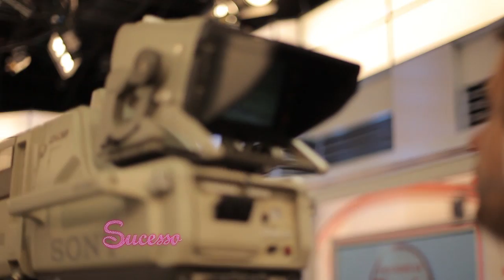Programa Sucesso | Programa da Tarde bastidores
O Programa que já é um Sucesso nas tardes da nossa TV recebeu com muito carinho a equipe do Programa Sucesso, Ana Hickmann, Britto Jr, Ticiane Pinheiro e todos que participam do programa concederam ótimas entrevistas.

O Programa Sucesso é exibido todos os Domingos às 11h da manhã na Tv Cidade/Record São Luís-Ma.
Programa de Televisão.Gênero: Entretenimento
Exibição: Domingo, às 11h na TV Cidade/Record Ma
Apresentadora: Rejanny Braga